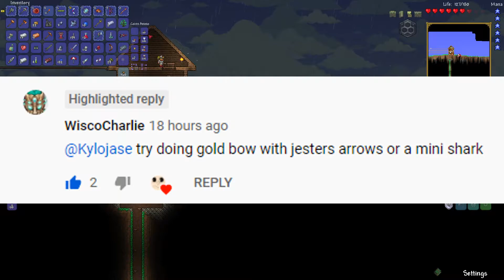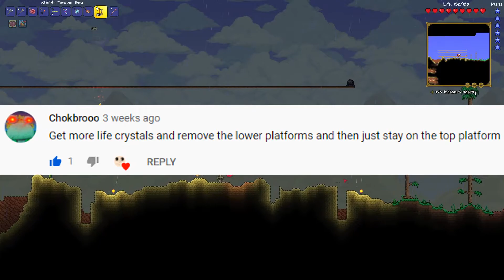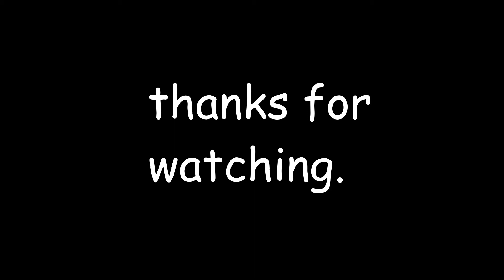TAKE THAT YOU BIG SCOURGE OF THE DESERT!!! (Terraria Calamity Mod #14)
In this video I make a return to the Terraria Calamity Mod series and take down the Desert Scourge, once and for all. Thanks to WiscoCharlie and Chokbrooo for suggestions for my weapons and my strategy, links to the videos with those comments are here. With this defeat, I should move on to better armor and more bosses!